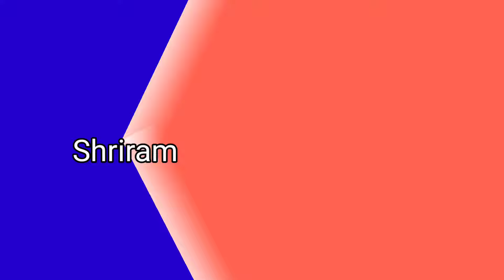Muqaddar Ka Sikandar movie star cast Then and Now | 1978 and 2024 | Amitabh | Amjad Khan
Amjad Khan Then and Now
Kader Khan Then and Now
Amitabh Bachchan Then and Now